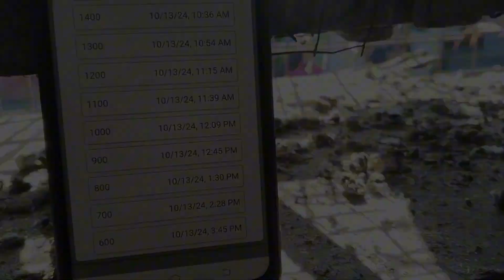2nd lap NDR 2024 WPFC-CL Ilagan Isabella to San Pedro Laguna 325 km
No animals were harmed while making this video content 😉

2nd lap North Derby Race 2k24
Ilagan Isabella to San Pedro Laguna
325 km air distance

1st lap clocked-speed 861
2nd lap cut off

Salamat sa lahat matty proud ako sa inyong lahat 🫡❤️

Vlogging set-up 📷
Camera used: vivo y27s

Maraming salamat po sa lahat ng sumusubaybay ❤️🙌